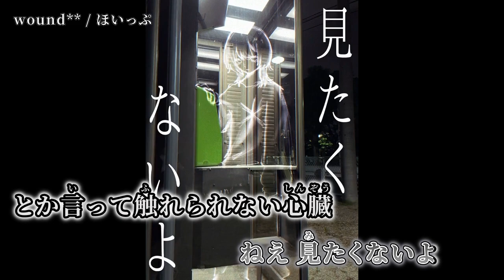【ニコカラ】wound**【on vocal】